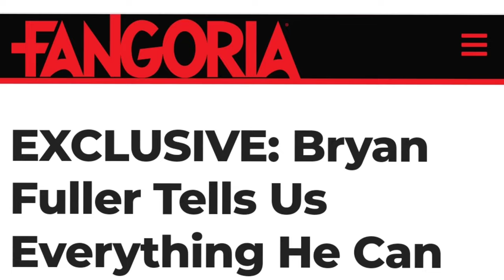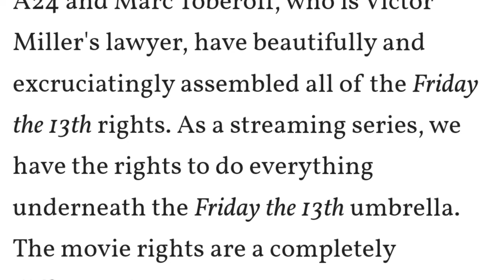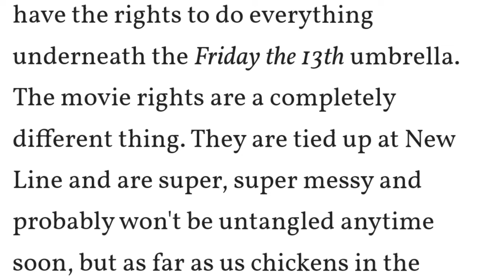UPDATE: Friday the 13th series 'Crystal Lake'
Bryan Fuller clears the air about Jason Voorhees in an update on his upcoming Friday the 13th series coming to Peacock.

Stormtrooper Helmet
Chucky Doll
2018 Michael Myers mask
Annabelle doll
Indiana Jones Holy Grail
Deadpool Mask
Thors hammer
Govee LED lights
Grogu squeeze and blink plush
Carnage jumbo funko pop